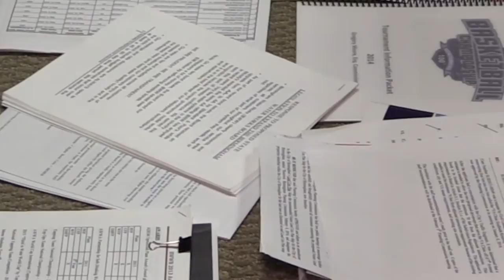City Government 101-Council Internships Benefitting Birmingham Students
City council intern Beatrice Collins is helping sort through a sea of paperwork in the office she shares with President Pro-Tempore Jay Roberson. She is one of a dozen students who will get the opportunity to work in the city council’s office this year.
This hands-on lesson in city government is preparing her for the real world. President Pro-Temporer Roberson says he considers the internship program a valuable tool for the students in his district.